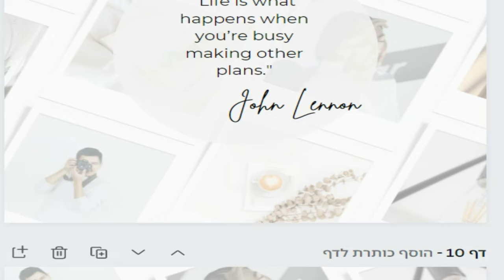100 Minimal White Instagram Templates Instagram Post Template Instagram Story Template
100 Minimal White Instagram Templates  Instagram Post Template  Instagram Story Template

Have Fun